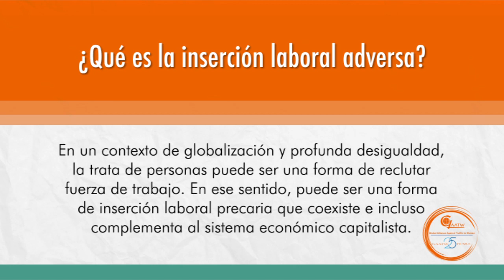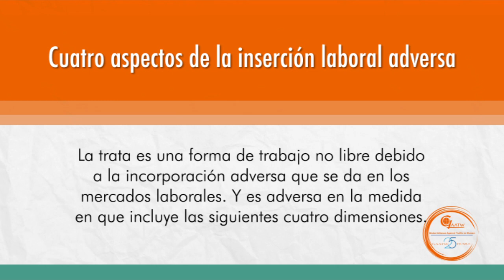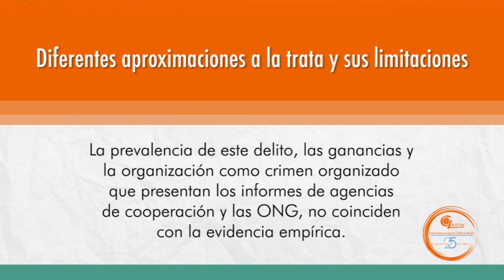La trata de seres humanos como forma de inserción laboral precaria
El artículo Inserción labor adversa: otra cara del “demonio amorfo” de la trata de seres humanos de Mónica Hurtado y Catherine Pereira analiza la trata de personas, como una forma de inserción laboral de las personas migrantes y no solo como un tema de crimen organizado o derechos humanos. Este análisis surge de un estudio de casos de trata transnacional en América Latina, Europa y África.

Analizar la trata desde una perspectiva de derechos laborales nos obliga a cuestionar el sistema capitalista y neoliberal, incorporando en nuestras agendas la defensa y promoción de derechos laborales para todas las personas (incluyendo a quienes no son nacionales o trabajan en sectores fuera del marco de protección legal). Esta perspectiva nos permite poner más luz en una situación muy compleja que demanda acciones complejas alejadas de dicotomías incompletas (víctima-villano, oferta-demanda) y recetas inadecuadas (lucha contra la trata enfocada en perseguir el crimen organizado o controlar las fronteras)